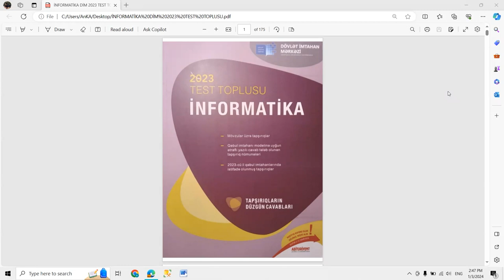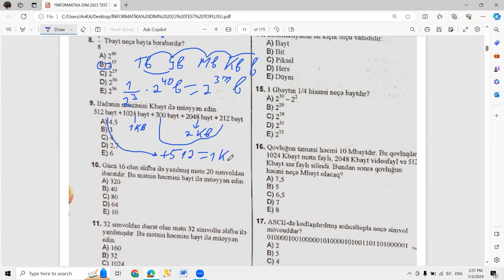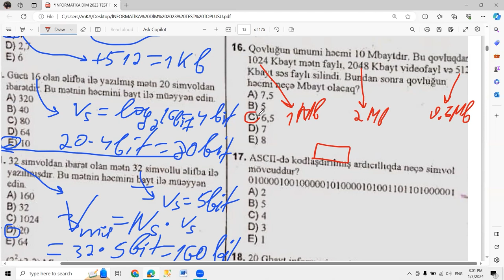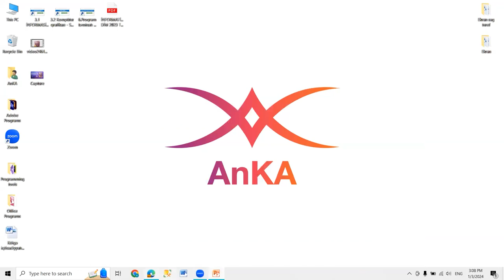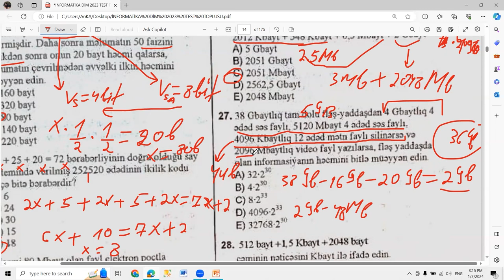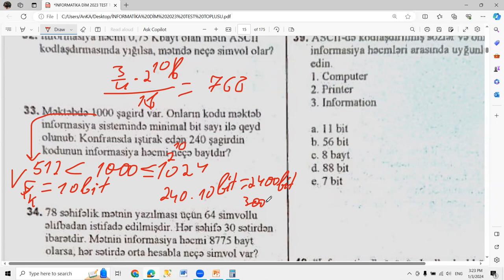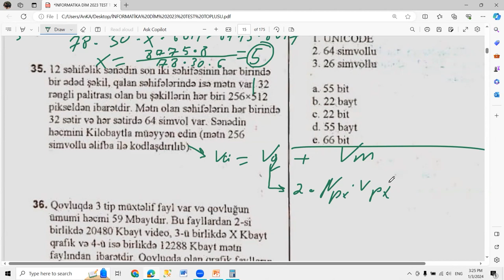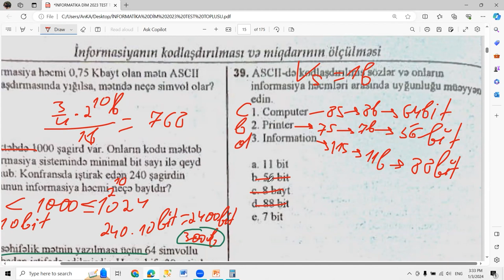DİM İnformatika test bankı Mövzu2. Part 2. Ölçü vahidləri.İnformasiya Miqdarının ölçülməsi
DİM İnformatika test bankı Mövzu2. İnformasiyanın kodlaşdırılması və miqdarının ölçülməsi. İnformasiyanın ölçü vahidləri. İnformasiyanın miqdarının ölçülməsi
İzahları bəyənirsinizsə, videonu bəyənib, rəy yazıb, paylaşıb, kanala abunə olmağı unutmayın.